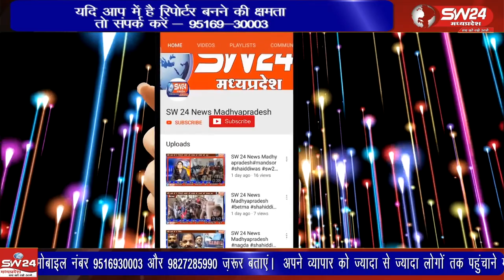बोर्ड परीक्षाओं के परिणामों में मुस्लिम समाज के विद्यार्थियों ने भी उत्कृष्ट अंक हासिल कर समाज का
हाल ही में जारी हुए बोर्ड परीक्षाओं के परिणामों में मुस्लिम समाज के विद्यार्थियों ने भी उत्कृष्ट अंक हासिल कर समाज का गौरव बढ़ाया है।